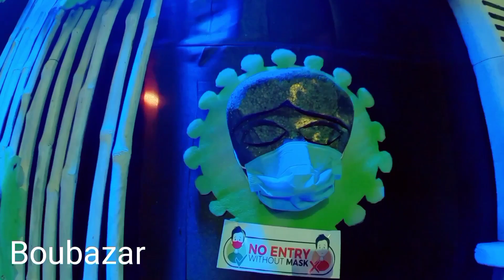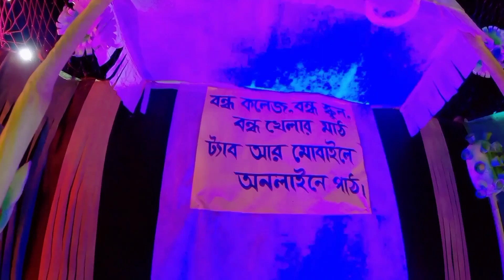সপ্তমীর রাতে ঠাকুর দেখা আর বন্ধুদের সাথে আড্ডা